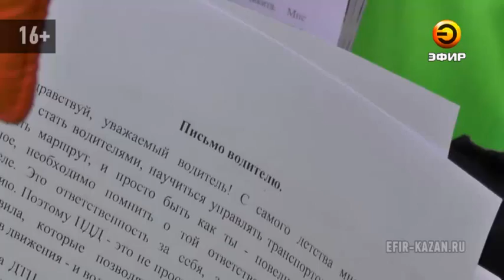Казанские школьники обратились к водителям города, что бы те не превышали скорость